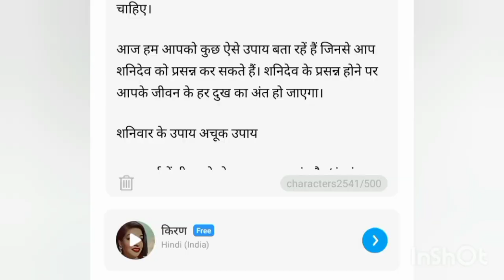शनिवार को न करें ये काम ll Shaniwar Ke Totke ll शनि देव का प्रकोप ll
शनिवार का दिन शनिदेव का होता है। शास्त्रों में शनिदेव को न्याय का देवता कहा गया है। नाराज होने से राजा को रंक बना देते हैं तो खुश होने पर भक्तों पर कृपा बरसाते हैं। शनिदेव को खुश करना आसान नहीं हैं। लेकिन सच्ची निष्ठा और पवित्र ह्रदय से किए गए काम से शनिदेव प्रसन्न होते हैं।

शनिदेव की नियमानुसार पूजा और व्रत करने से शनिदेव की कृपा होती है और सारे दुख खत्म हो जाते हैं। वहीं अगर शनिदेव नाराज हो जाते हैं तो मनुष्य पर कई तरह के संकट आते हैं। बहुत से ऐसे लोग हैं जिनका बना हुआ काम बिगड़ जाता है।

खासकर शनिवार को तो कुछ न कुछ नुकसान जरूर होता है। अगर आपके साथ भी कुछ ऐसा ही होता है, तो आपको शनि को शांत करने के लिए कुछ उपाय करने के साथ विशेष पूजन विधि से शनिदेव को प्रसन्न करने का प्रयास करना चाहिए।

आज हम आपको कुछ ऐसे उपाय बता रहें हैं जिनसे आप शनिदेव को प्रसन्न कर सकते हैं। शनिदेव के प्रसन्न होने पर आपके जीवन के हर दुख का अंत हो जाएगा।

शनिवार के उपाय अचूक उपाय

शनिवार को न करें ये काम (Shaniwar Ke Totke)